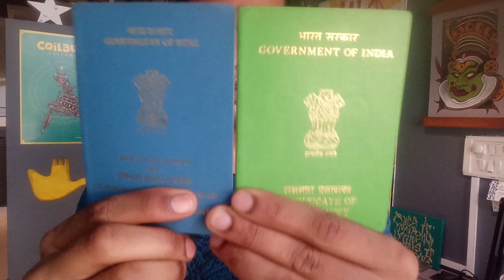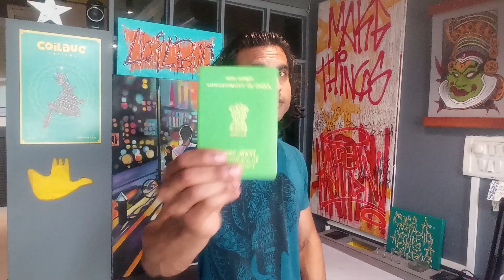Alternate Jobs For Secondmate FG l How To Volunteer On Amercian Ships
यदि आपके पास कोई सवाल या संदेह है, तो कृपया मुझे कॉमनेट में पूछें